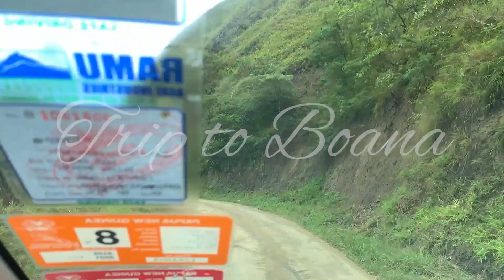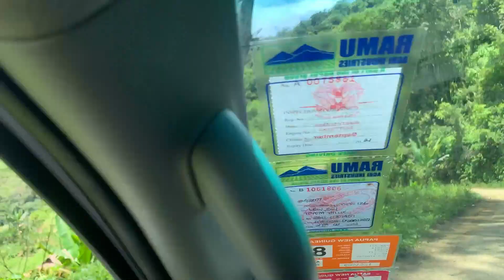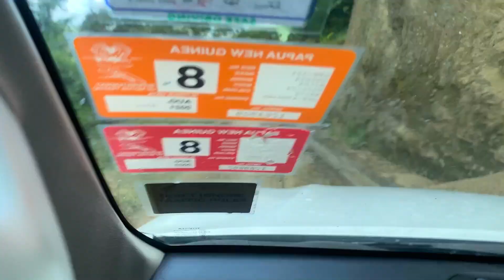Trip to Boana, Papua New Guinea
Day trip to Boana, Papua New Guinea with friends...Thanks to Fabian Worr for guiding us during the journey. The view was totally stunning, heavenly experience.